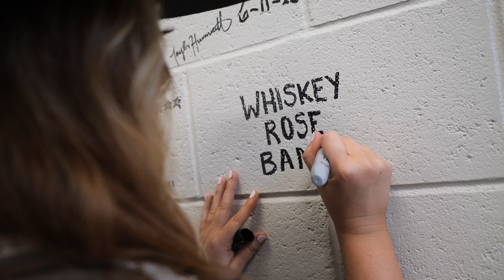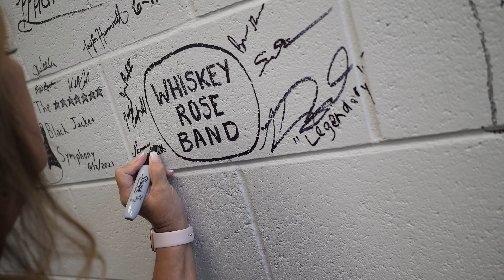Whiskey Rose Band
The Whiskey Rose Band is North Georgia's premiere Country Rock Party Band.